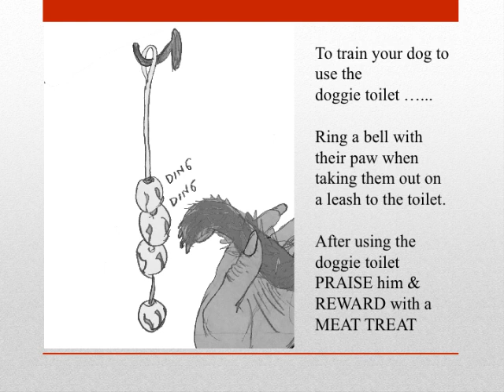Doggie Toilet How To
How to build a doggie toilet
Lakewood Ranch Doodles.com